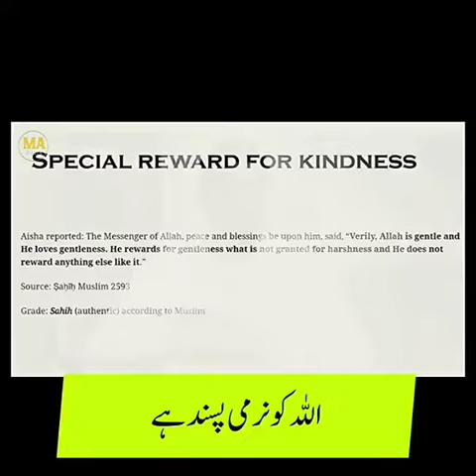Allah swt like kindness.